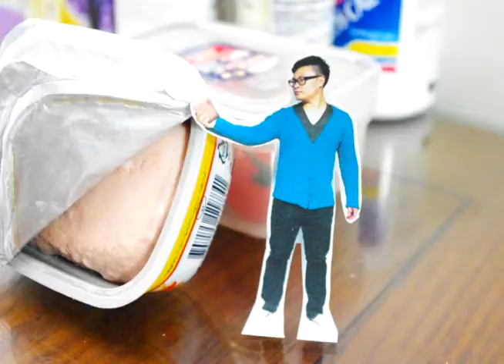세상에서 가장 맛있는 햄 튤립햄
열기 간편하고 안전한 튤립햄의 장점을 스탑모션 기법으로 표현하였습니다.
총 176장의 사진이 사용되었습니다, 재미있게 봐주세요 :)